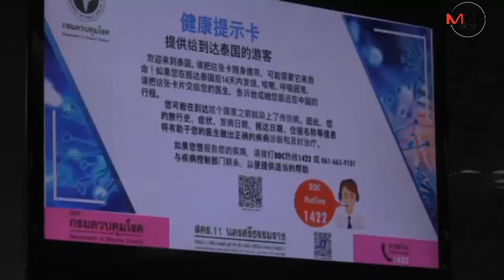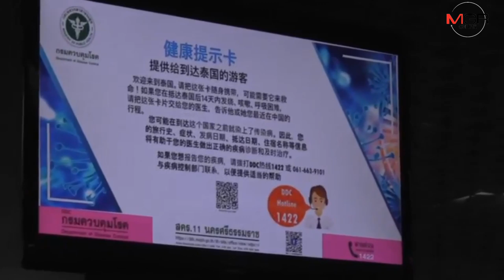เตรียมพร้อม! ท่าอากาศยานกระบี่เร่งติดตั้งเครื่องเทอร์โมสแกน คัดกรองโรคปลอดอักเสบ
07/01/2020 เตรียมพร้อม! ท่าอากาศยานกระบี่เร่งติดตั้งเครื่องเทอร์โมสแกน คัดกรองโรคปลอดอักเสบ เที่ยวบินแรกจากเมืองอู่ฮั่น 17 ม.ค.นี้
กระบี่ - ท่าอากาศยานกระบี่เร่งติดตั้งเครื่องเทอร์โมสแกน คัดกรองผู้โดยสารโรคปอดอักเสบจากเชื้อไวรัส เที่ยวบินตรงจากเมืองอู่ฮั่น ประเทศจีน วันละ 1 เที่ยว โดยสายการบิน China Eastern airline มายังจังหวัดเที่ยวแรกในวันที่ 17 มกราคมนี้